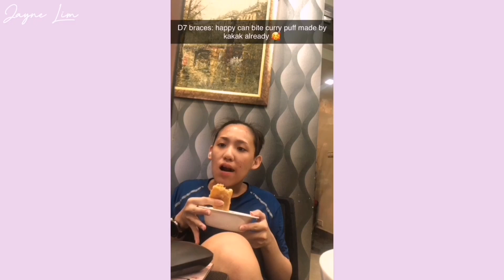What I Eat in A Week for My 1st Month of Braces 🦷BRACES🦷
🦷 Braces Journey #1 🦷

Hello there! This vlog's about my 1st day of self-ligating braces appointment & the following days of what I ate in that week. My dentist told me that the struggle to chew on food will only last for 2-3 days, but turns out it was almost a week for me (I guess it depends on how messy is your teeth).

I hope you enjoy watching my journey & it could help you out if you're planning to get braces/struggling what to eat with your braces.

🤍 View my full playlist about my dental & braces here 🤍

🖤 //NOTE// I'm using my new camera, insta360 GO2 to shoot this vlog & will start to do so for my future videos. I hope you guys will love the improvement of my video quality & enjoy watching them 🤍

~𝒌𝒊𝒏𝒅𝒍𝒚 𝑾𝒉𝒂𝒕𝒔𝒂𝒑𝒑/𝒄𝒂𝒍𝒍 𝒕𝒉𝒆𝒎 𝒕𝒐 𝒃𝒐𝒐𝒌 𝒇𝒐𝒓 𝒂𝒑𝒑𝒐𝒊𝒏𝒕𝒎𝒆𝒏𝒕/𝒒𝒖𝒐𝒕𝒆 𝒇𝒐𝒓 𝒃𝒓𝒂𝒄𝒆𝒔 𝒑𝒓𝒊𝒄𝒆~
White Perfect Dental Surgery (𝒀𝒖𝑳𝒆𝒌 𝒃𝒓𝒂𝒏𝒄𝒉) - Dr. Chee, Dr. Chong, Dr. Lee, Dr. Yunnie Chong, Dr. Karen Mok
𝑳𝒐𝒄𝒂𝒕𝒊𝒐𝒏 -
34-5, Jalan 5/101C, Off Jalan Kakas, Jalan Cheras,
56100 Kuala Lumpur, Wilayah Persekutuan Kuala Lumpur, Malaysia.
𝑻𝒉𝒆𝒚 𝒅𝒐 𝒉𝒂𝒗𝒆 𝒂 𝒇𝒆𝒘 𝒃𝒓𝒂𝒏𝒄𝒉𝒆𝒔 𝒊𝒏 𝑲𝒖𝒂𝒍𝒂 𝑳𝒖𝒎𝒑𝒖𝒓, 𝑴𝒂𝒍𝒂𝒚𝒔𝒊𝒂, 𝒍𝒐𝒄𝒂𝒕𝒆𝒅 𝒃𝒆𝒍𝒐𝒘:
1. Dent Art Dental Surgery Clinik (𝑴𝒐𝒏𝒕 𝑲𝒊𝒂𝒓𝒂 𝒃𝒓𝒂𝒏𝒄𝒉)
𝑳𝒐𝒄𝒂𝒕𝒊𝒐𝒏 -
L1-13 (Level 1), 1 Mont Kiara, Jalan Kiara, Mont Kiara,
50480 Kuala Lumpur, Wilayah Persekutuan Kuala Lumpur, Malaysia.

2. White Perfect Dental Clinic (𝑻𝒂𝒎𝒂𝒏 𝑪𝒐𝒏𝒏𝒂𝒖𝒈𝒉𝒕 𝒃𝒓𝒂𝒏𝒄𝒉)
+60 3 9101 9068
𝑳𝒐𝒄𝒂𝒕𝒊𝒐𝒏 -
No 7-1, Jalan Menara Gading 1, Taman Connaught,
56000 Cheras, Federal Territory of Kuala Lumpur, Malaysia.
If you enjoy my video, please give it a thumbs up 👍🏼, comment about what you think or if you have any questions for me, subscribe 👆🏼 & turn on the notification bell 🔔 for more videos in the future :3

InShot Android App
剪映 Android App

Not The King. 👑 - Over N Over
Not The King. 👑 - Thinking Of You
Carl Storm - She’s The Moon
Philip E Morris - Play It Sam